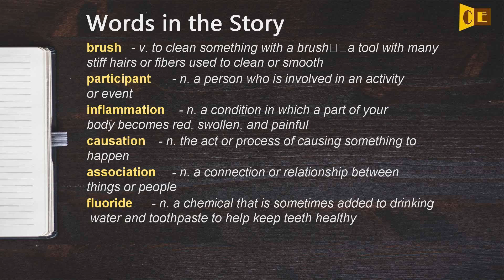Listen English - Take Care of Your Teeth, Take Care of Your Heart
Cleaning your teeth often, every day, is linked to a lower risk for heart problems. A new study found that brushing your teeth several times a day resulted in fewer cases of heart failure and atrial fibrillation— the term for an uneven heartbeat.
Anne Ball wrote this story. Caty Weaver was the editor.
I hope this video could help to improve your listening skill.